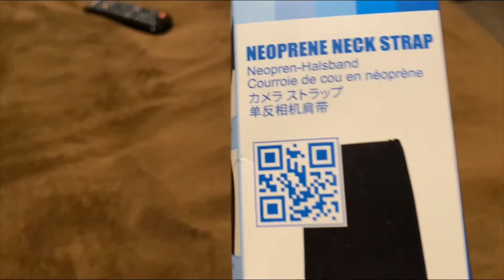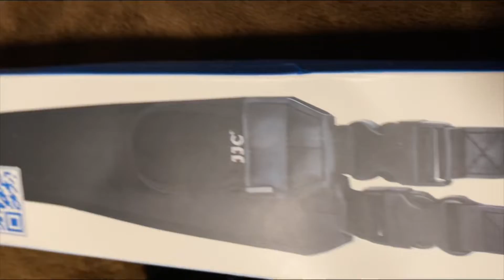Unboxing Sling Neck Strap for DSLR camera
My dslr camera slip strap got broken and so I bought a new sling neck strap and now doing the unboxing video. Please give this video a thumbs up and subscribe to our channel if you haven't already, to see more product review or unboxing, cleaning, organization, DIY's projects, and family event videos.

Products shown in this video: